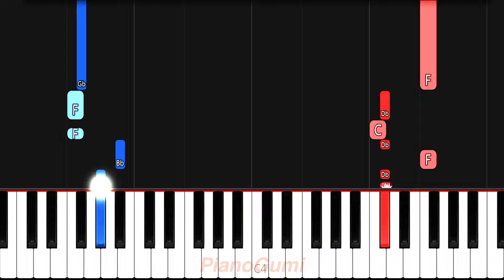That Time I Got Reincarnated as a Slime Season 3 OP - "PEACEKEEPER" - EASY Piano Tutorial & Sheets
Season 3 Let's goooo :3

Here is the easy piano tutorial to learn how to play "PEACEKEEPER" by STEREO DIVE FOUNDATION from Tensei shitara Slime Datta Ken 3rd Season (That Time I Got Reincarnated as a Slime Season 3)!